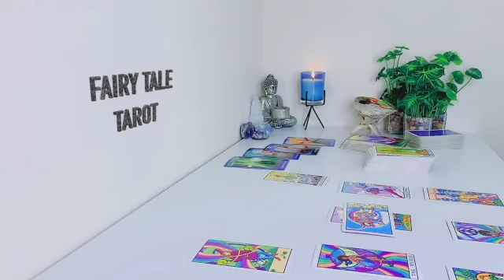SCORPIO 💓 SUDDENLY 😲 OUT OF NOWHERE 😁 TRUE LOVE 💕 FINDS YOU 👟 LEAVING THE PAST BEHIND!🎉 MAY 2023